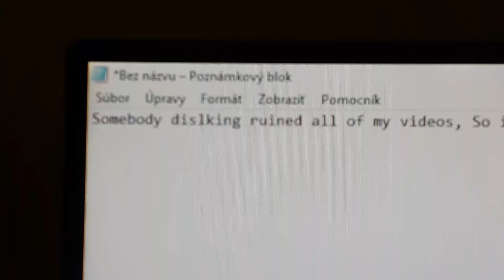A seriously came returns of disliking ruined all of my videos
Now who ruined my videos since you click dislking all my videos, Now who did it?